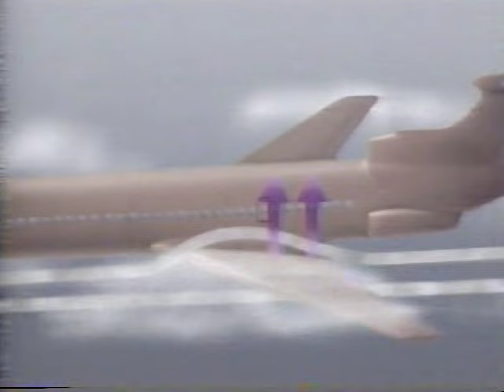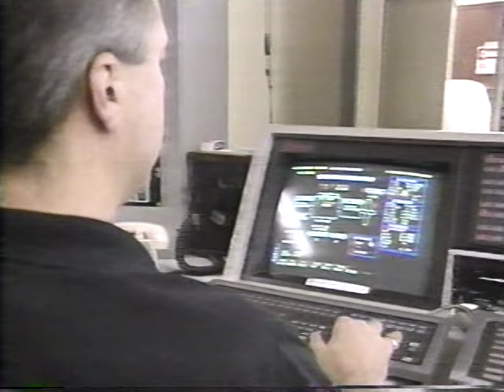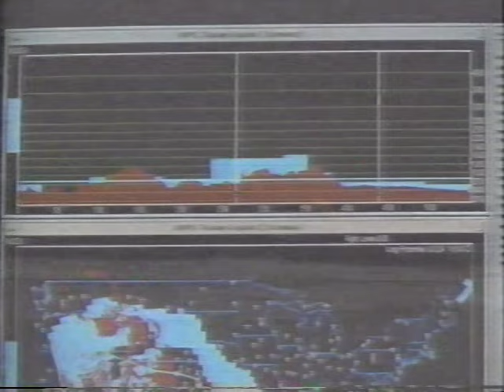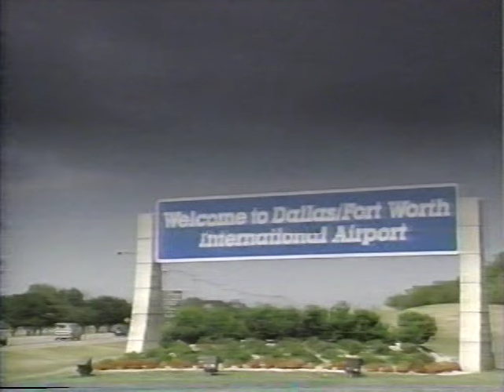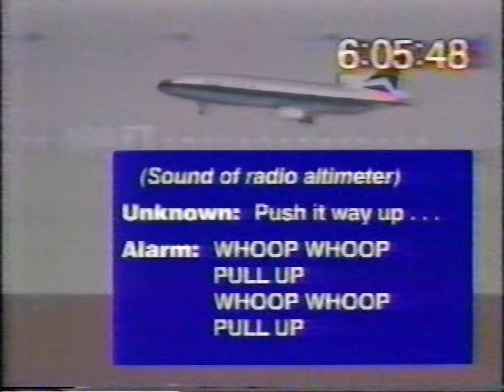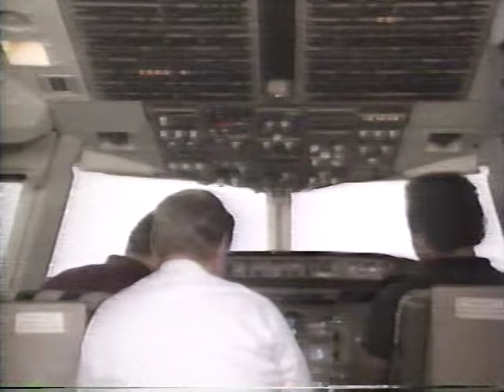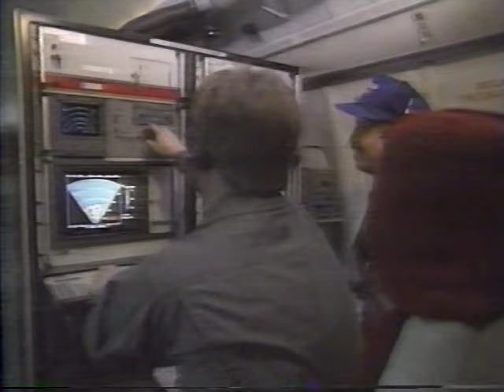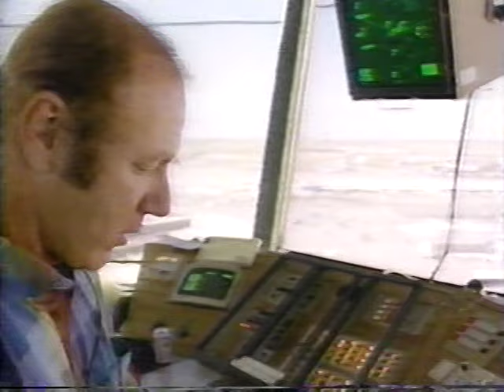TWC "Out of the Blue" 1993; Part 1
A documentary that aired on The Weather Channel on November 7, 1993. The special focused on the dangers involved in air travel and aviation and the evolving technology that can be used to help prevent future aircraft tragedies. Longtime on-camera meteorologist Charlie Welsh give narration.

The final minute of the local forecast is shown, and the music is "Pee Wee" by Candy Dulfer.